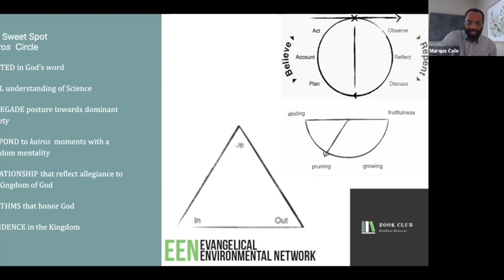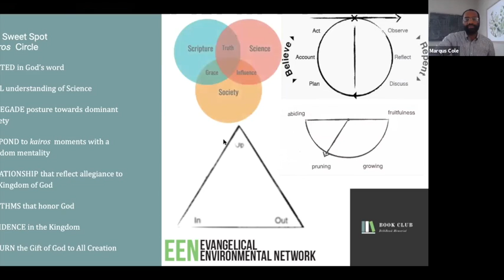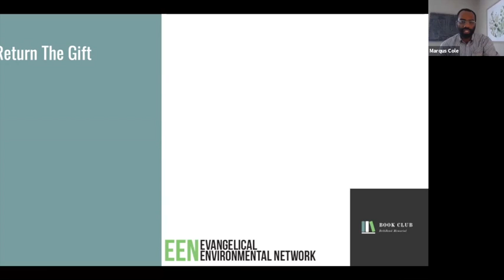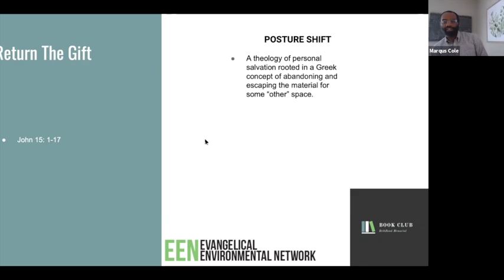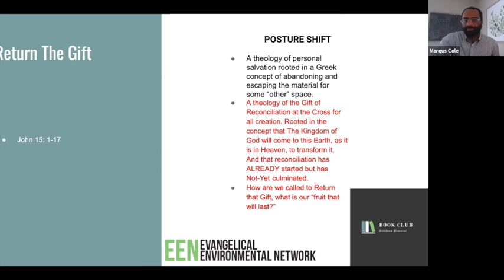Braiding Sweetgrass Bookclub Week 6: Burning Sweetgrass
This week we read the section 'Burning Sweetgrass,' from Robin Wall Kimmerer's 'Braiding Sweetgrass.'